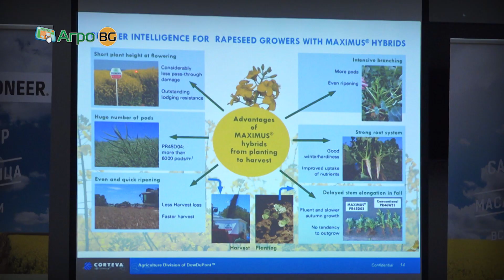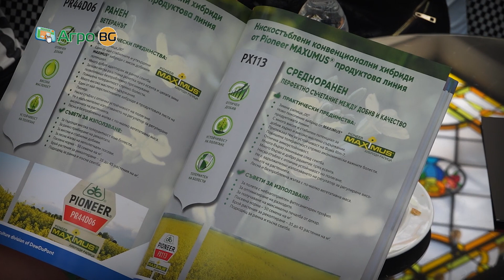Corteva Agriscience - ново начало, нови хибриди, нови активни вещества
От първия работен ден на юни акциите на Corteva Agriscience, вече се търгуват на стоковата борса в Ню Йорк. Това съобщи Чавдар Дочев, търговски мениджър за Балканите. Новата компания е посветена на 100% на земеделието.

Новината за официалното преструктуриране на фирмата дойде във Варна, където Кортева стартира поредица от семинари в цялата страна, посветени на рапицата. Едно от основните качества на генетиката e стабилното представяне, разнообразието от хибриди за всички почвено-климатични условия и неразпукване на шушулките.

При опазването на рапицата от плевели земеделските стопани могат да разчитат на няколко сигурни решения.